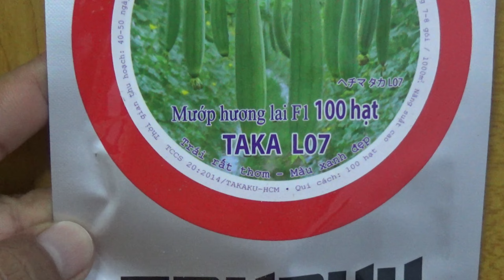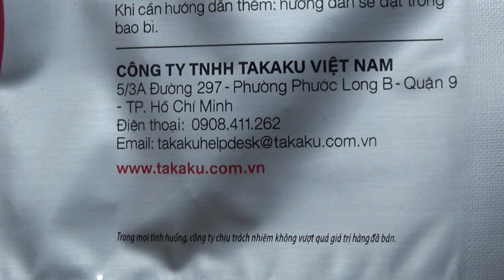RUỘNG MƯỚP HƯƠNG (TAKA L07) TRỒNG TẠI ĐỒNG THÁP - TRÁI RẤT SAI VÀ ĐẸP - NHÀ NÔNG VIỆT THỰC HIỆN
RUỘNG MƯỚP HƯƠNG TRỒNG TẠI ĐỒNG THÁP - TRÁI RẤT SAI VÀ ĐẸP - NHÀ NÔNG VIỆT THỰC HIỆN  là video quay lại ruộng mướp (TAKA L07) trồng tại Tháp Mười, Đồng Tháp được quay ngày 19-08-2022.